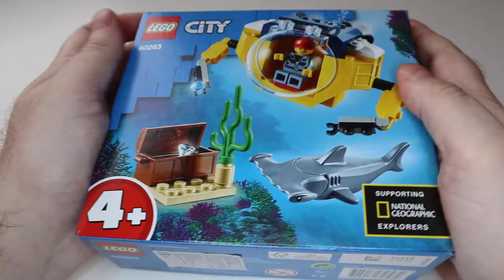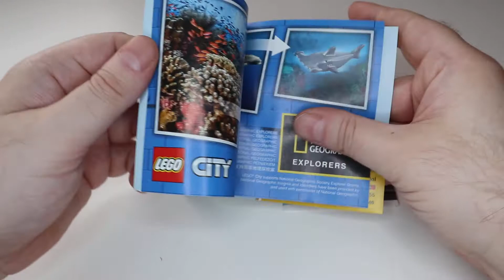Собрал всех акул LEGO City 60263. Обзор батискафа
Обзор набора LEGO City 60263 Океан: мини-подлодка. В Лего комплекте: батискаф, сундук с сокровищами, 2 минифигурки: пилот и акула-молот. Количество деталей 41 шт. Время сборки 12 минут.